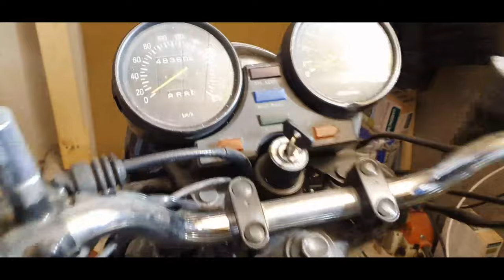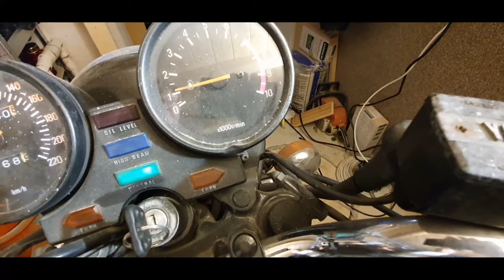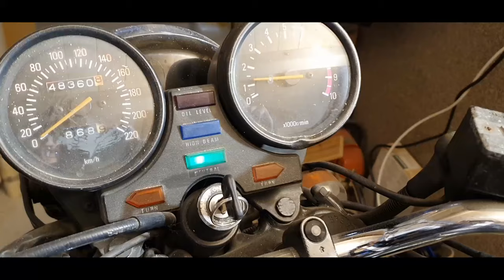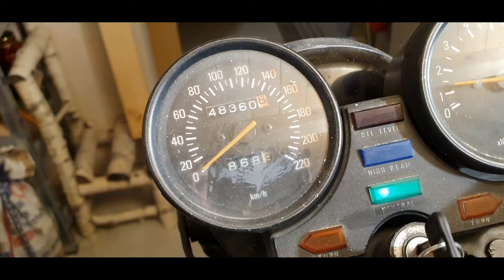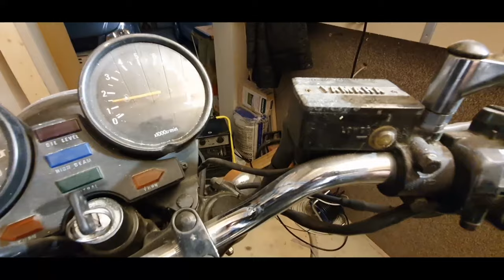Yamaha TR1 Project #02 - Startversuch und Vorbereitungen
Erster Startversuch der Yamaha TR1 XV1000. Leider ist das Motorrad nicht im besten Zustand. Dort und da steht noch viel Arbeit an. Zunächst aber mal die schnellen einfachen Dinge wie Ölwechsel, Batterie neu, Sicherungencheck, Luftfilter, Bezinhähne, frischer Benzin etc.